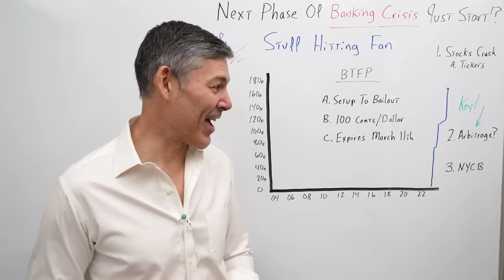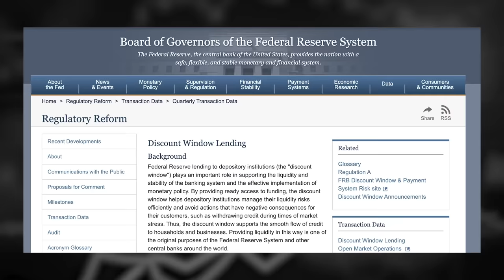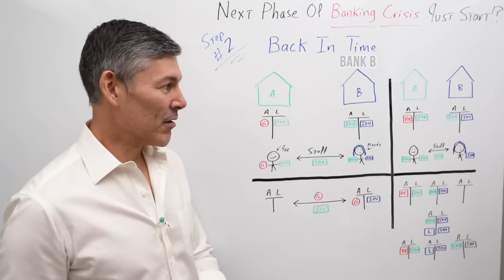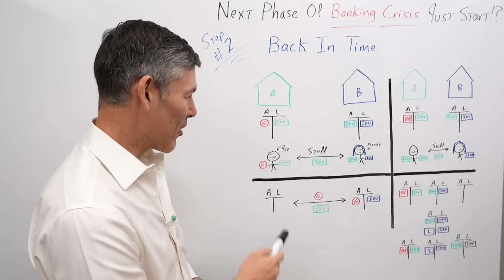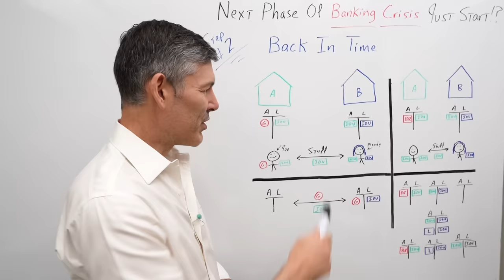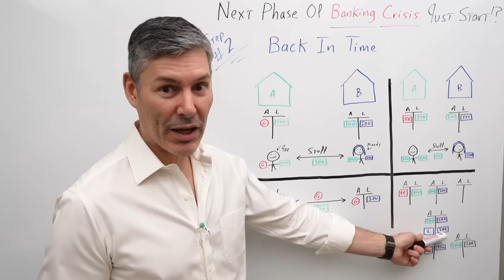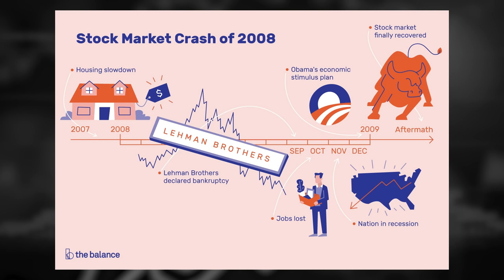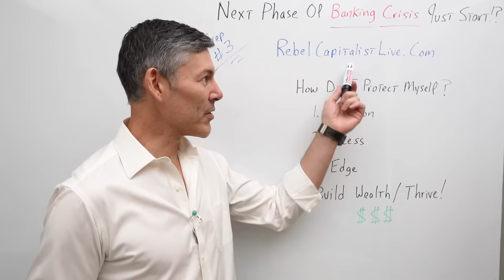Did The Next Phase Of The BANKING CRISIS Just Start?